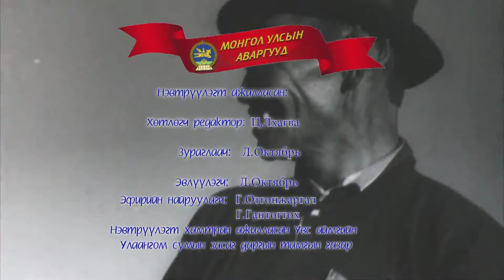avaruud Ts Purevjav 2019 02 07